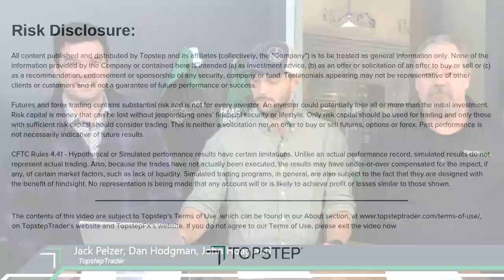How to Create Consistent Profitability in Your Trading!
The Coach's Playbook